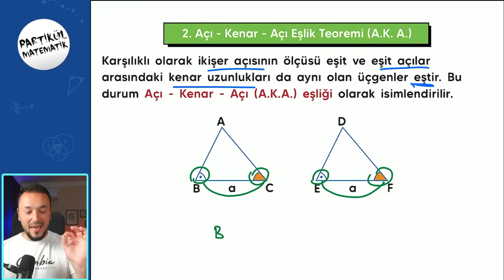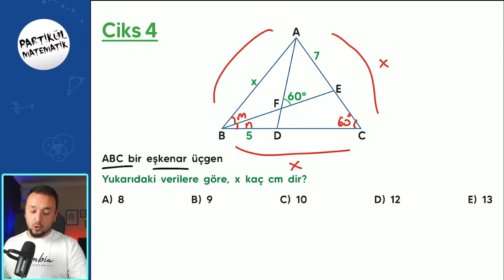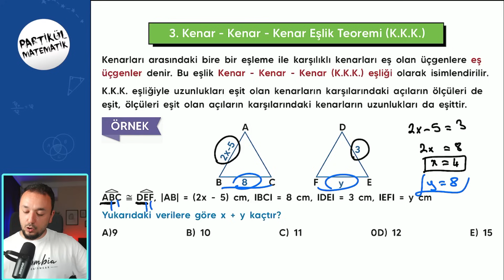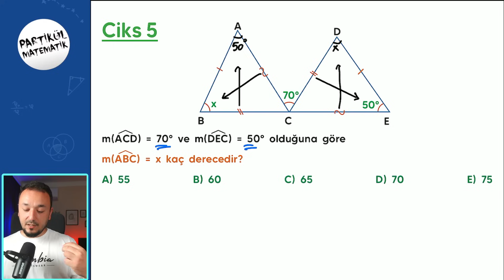Üçgenlerde Eşlik - ÜÇGENLER 5 | 9.SINIF Matematik | 2024